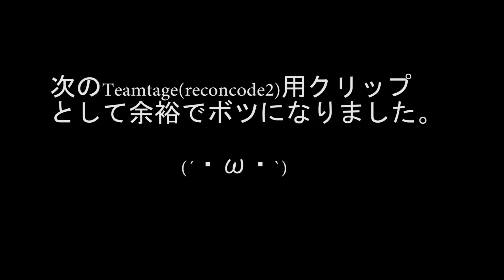[BF4]プチスーパープレイ | ボートから戦闘機パイロットキル | TIE_Ru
【神業★超人スーパープレイTeamtage "RECON CODE2"】 (12/13 新作)